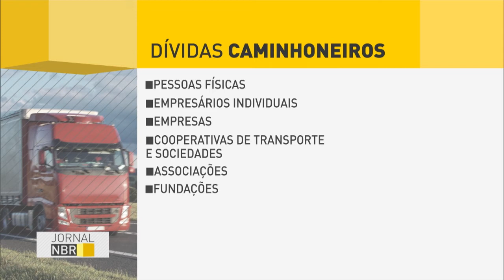Financiamentos de veículos pelo BNDES podem ser renegociados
JORNAL NBR - 16.06.16: Profissionais e empresas que financiaram veículos com recursos do BNDES até dezembro de 2015 poderão renegociar a dívida. Prazo para negociação vai até dezembro deste ano.